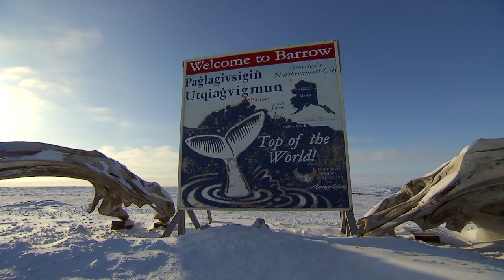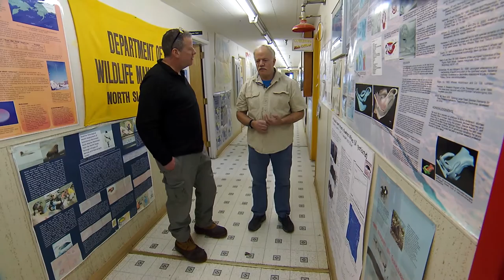Whaling in Barrow Alaska